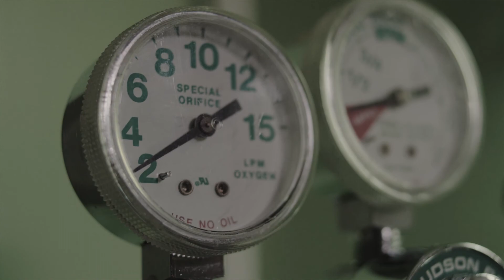Gian Varela en Instinto